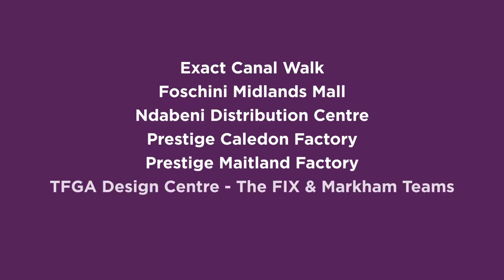TFG JERUSALEMA DANCE